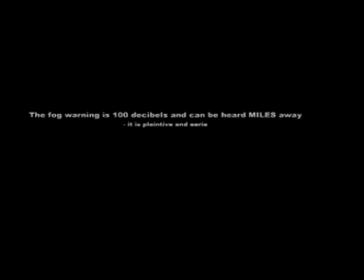BIG HORN at Portland LOUD Diaphone fog warning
The loudest noise we ever heard. The fog warning at the lighthouse at Portland Bill (where England falls into the sea). 100 decibels of plaintive eerie LOOOUD! It can be heard miles away.